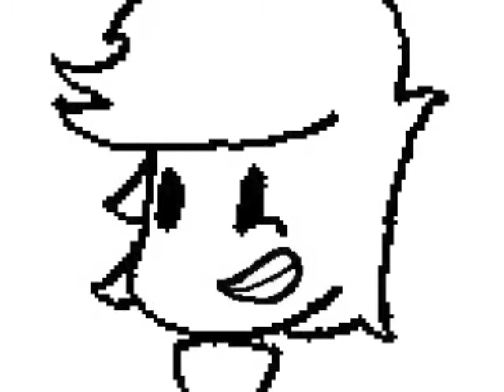Bad Jokes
This one was made quickly, so quality is a bit lower. (Goodness my voice.)